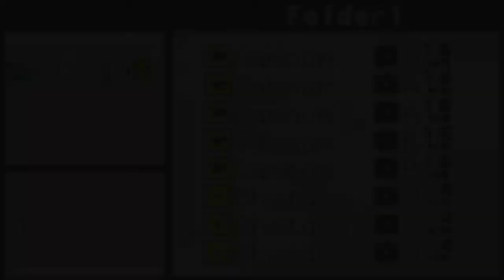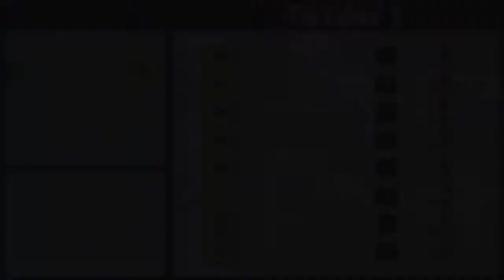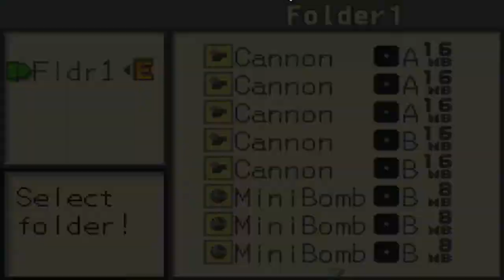MegaMan Battle Network 2 Episode 2 - Breath of Fresh AirMan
Yup, I'm that guy lol